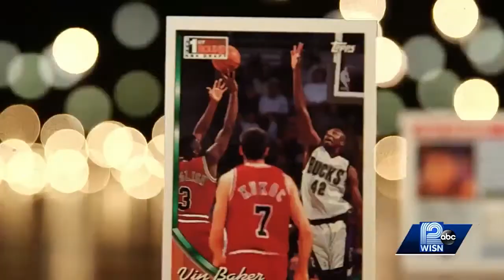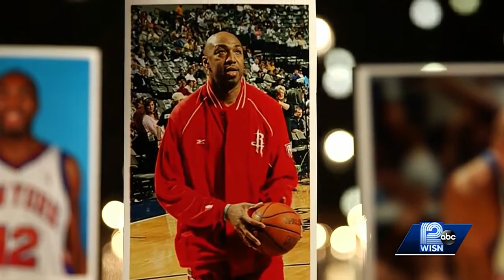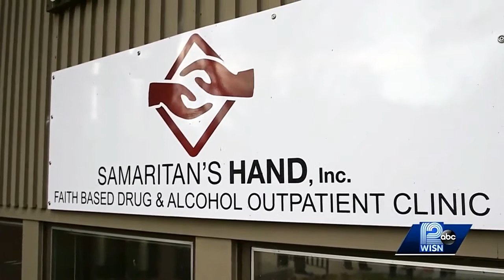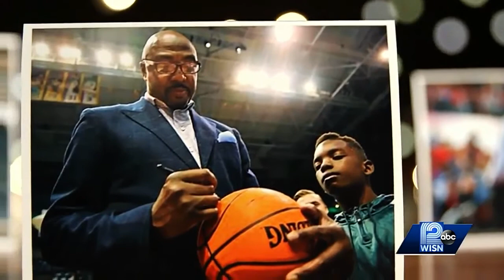Vin Baker's Story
Vin Baker's struggle with addiction cost him his NBA career, but now his Bouncing Back Foundation is helping others.